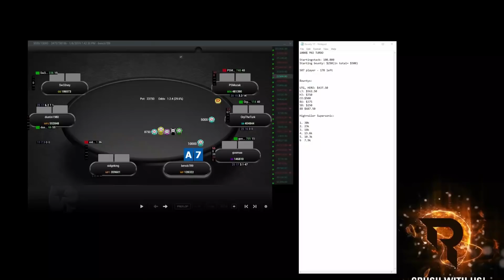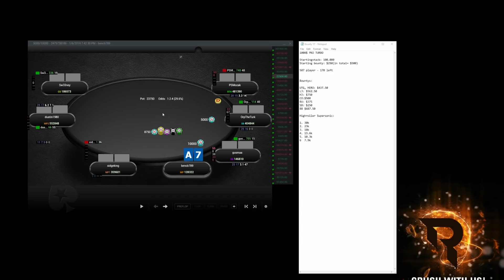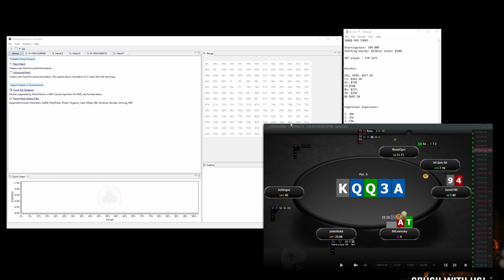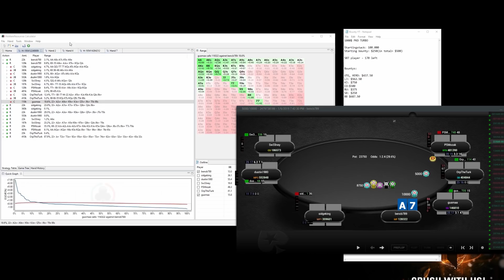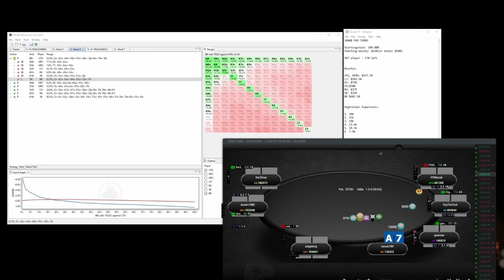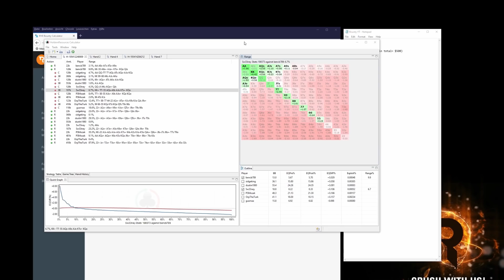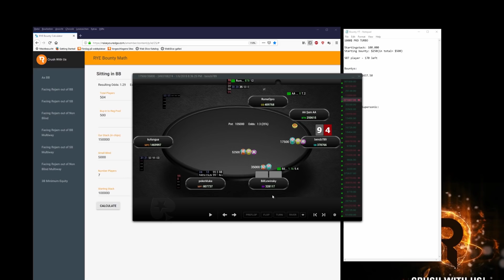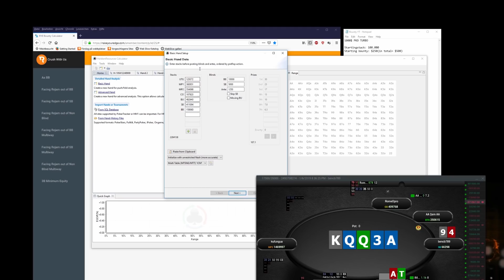Tips for Short Stack Freezeout & Bounty Tournaments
Get some A1 tournament knowledge from Bencb!